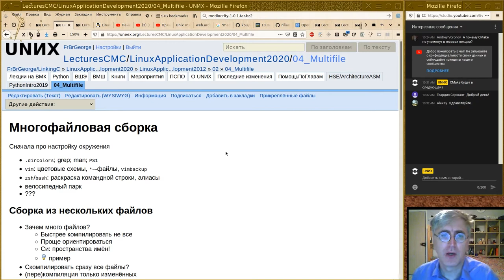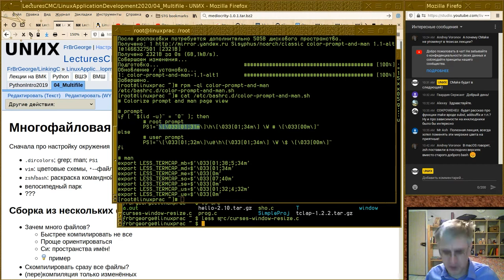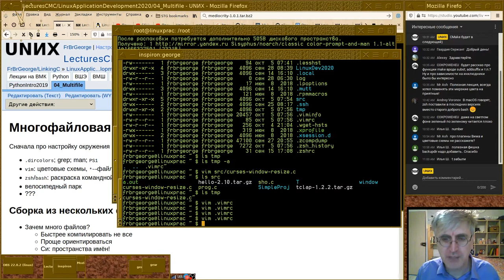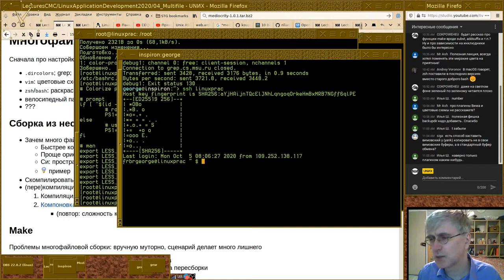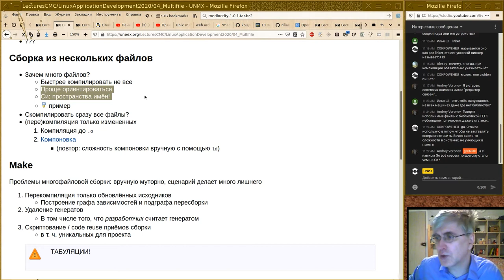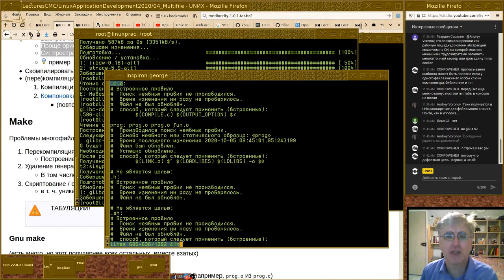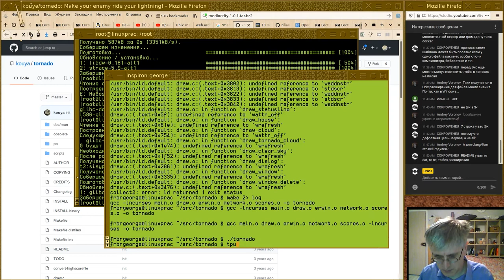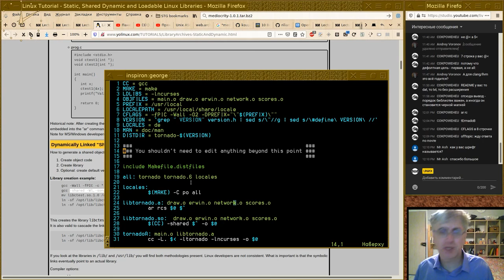04. Многофайловая сборка